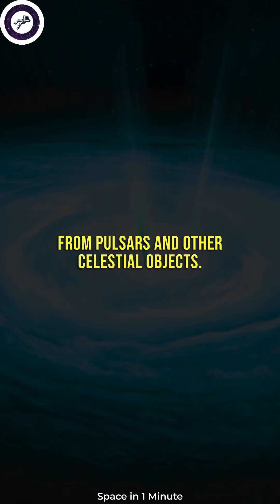What is Magnetic Field?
The universe has a magnetic field that is a fundamental force shaping the behavior of charged particles like electrons and protons in space. The origin of the universe's magnetic field is still not fully understood, but it is believed to have started during the early universe's formation from electric currents. The magnetic field has been amplified over time by various astrophysical processes like the motion of charged particles and supernova explosions.

The universe's magnetic field affects cosmic objects and phenomena like the formation of stars, galaxies, and other structures in the universe. It also affects the motion of cosmic rays and solar wind in space. The magnetic field is involved in various astrophysical processes, including the acceleration of particles to extremely high energies and the emission of electromagnetic radiation from pulsars and other celestial objects. Overall, the universe's magnetic field is essential to the cosmos, shaping the behavior of matter and energy on a vast scale.